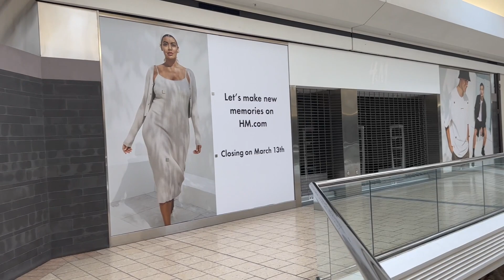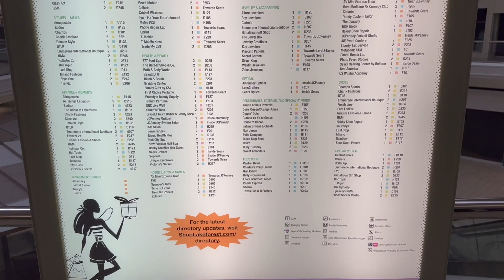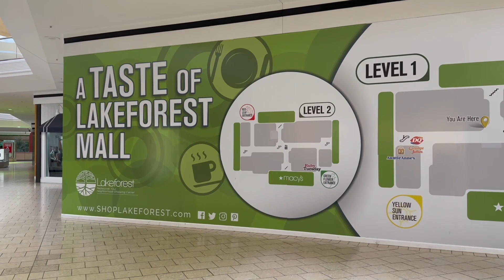Lakeforest Mall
This is a video of the soon to be defunct Lakeforest Mall in Gaithersburg, Maryland.  When opened in 1978, it was the largest enclosed mall in the US.